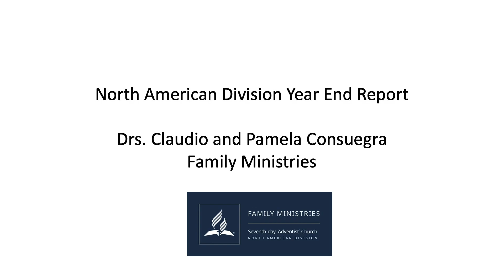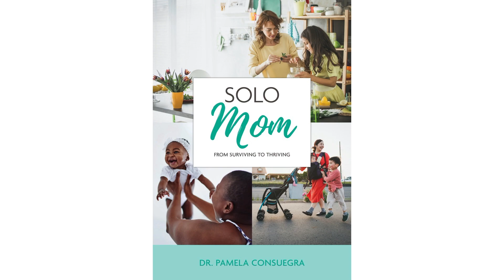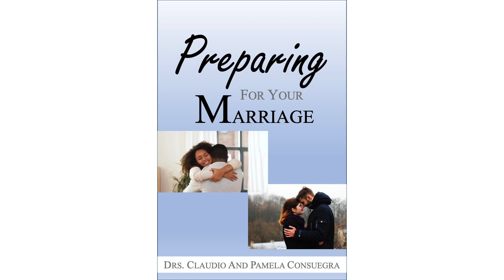2020 NAD FM Year-end Meetings Report